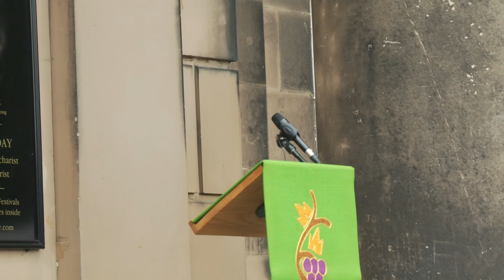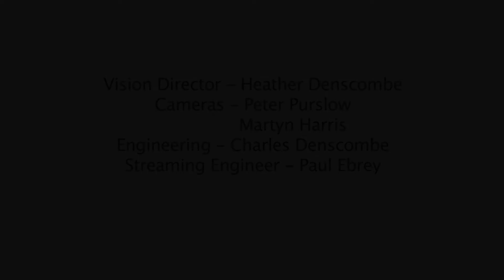999 Day Service at St Chad's Shrewsbury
On 999 Day (9th September 2021) a service was held at St Chad's Church in Shrewsbury, Shropshire. This video was previously uploaded onto a different channel. Copyright: 999Day.org.uk